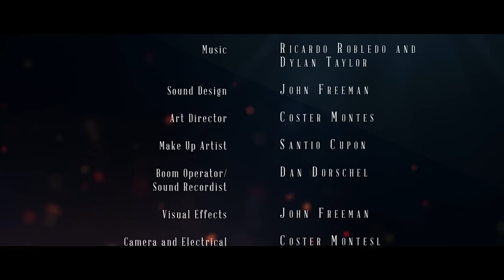A Soul To Keep | Short Film | 2015 100 Hour Film Race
This movie was made for the 2015 100 Hour Film Race. After a life altering moment, a man's better angel and his inner demon come together to decide his fate.

Directed by Ismael Cosio Palacios, written by Spencer Rea-Preciado with story by Mike Egbert. Shot and edited by John Freeman. Music written by the hominids, sound by Dan Dorschel.

Starring Mike Egbert, Bailey La Flam, Santio Cupon and Mike Burnell with Thais Mayara.